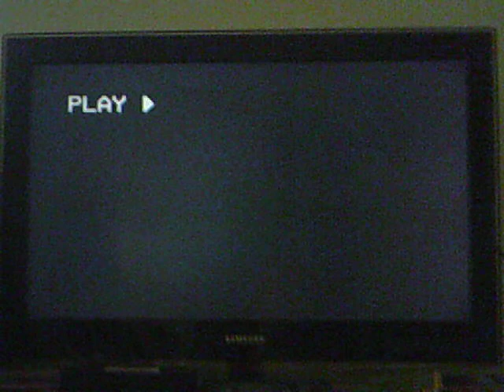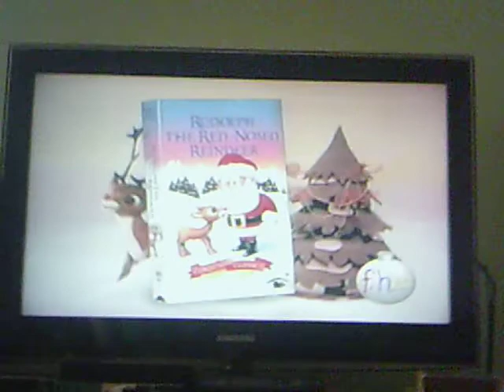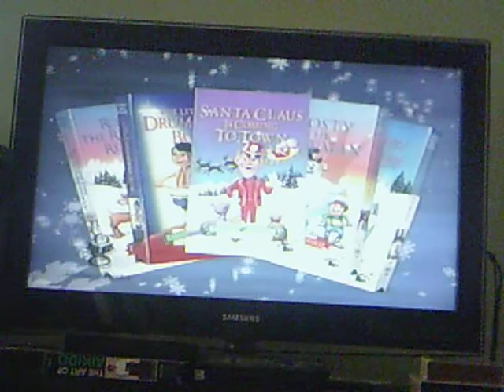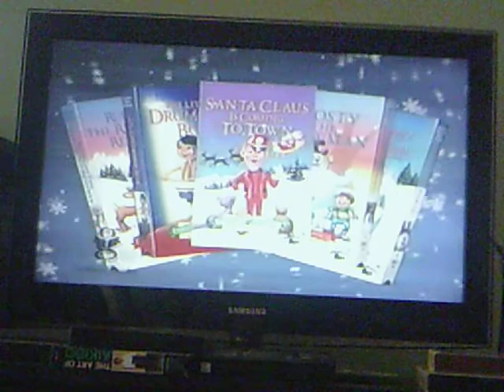Opening to The Littlest Angel 1997 VHS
NO COPYRIGHT INFRINGMENT INTENDED!!! As An Early Christmas Gift For 2016, Here's The List Order.
1. Warning Screen
2. "Coming Soon From LIVE Entertainment"
3. The Animated Adventures Of Tom Sawyer Trailer
4. F.H.E,  Easter Collection Trailer
5. F.H.E,  Christmas Classics Series Trailer
6. "Feature Presentation"
7. Family Home Entertainment Logo
That's All.

Print Date: 34th Week of 1997. Recorded November 13,